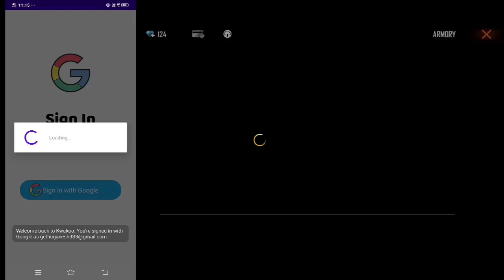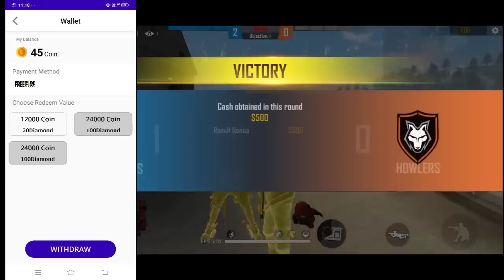GET UNLIMITED DIAMOND TRICKS IN FREE FIRE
free fire pro tricks
free diamond
how to get unlimited diamonds in free fire without paytm
free fire free diamonds no paytm
free fire
without paytm
get dj alok character free